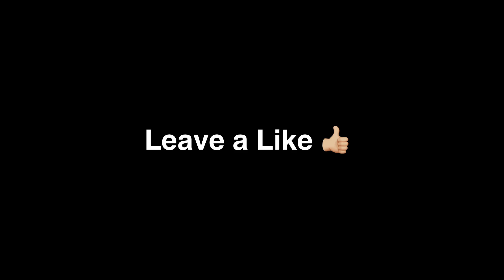The best player #2 (Agar.io Mobile)